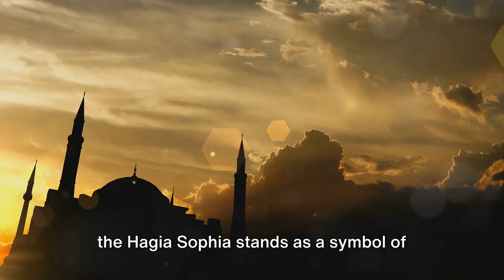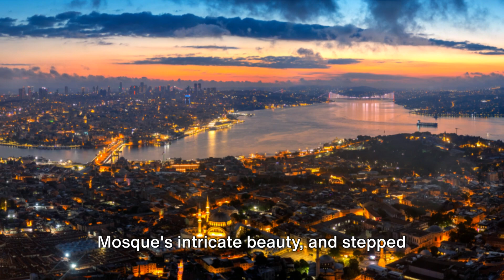Istanbul Top 5 Must Visit Spots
Unveil the Magic of Istanbul: From the grandeur of the Hagia Sophia to the bustling Grand Bazaar. Join us as we discover the top must-see spots in Istanbul, a city where East meets West. 🇹🇷🕌🌉 IstanbulIntrigue"

In this enthralling episode, we'll journey through Istanbul's rich tapestry of history and culture. We'll marvel at the Blue Mosque's stunning architecture, stroll through the aromatic Spice Bazaar, and cruise the Bosphorus for breathtaking views. Prepare to be enchanted by a city that seamlessly blends ancient history with vibrant modern life. Get ready for an extraordinary exploration of the heart of two continents! 🛍️🌊🏰